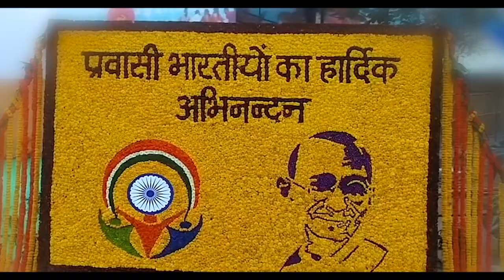Pravasi Bharatiya Divas 2024 | प्रवासी भारतीय विदेशी धरती पर भारत के राष्ट्रदूत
आज अपने करोड़ों प्रवासी भारतीयों को जब हम ग्लोबल मैप पर देखते हैं, तो कई तस्वीरें एक साथ उभरती हैं। दुनिया के इतने अलग-अलग देशों में जब भारत के लोग एक कॉमन फ़ैक्टर की तरह दिखते हैं,  तो ‘वसुधैव कुटुंबकम्’ की भावना उसके साक्षात् दर्शन होते हैं। दुनिया के किसी एक देश में जब भारत के अलग-अलग प्रान्तों, अलग-अलग क्षेत्रों के लोग मिलते हैं, तो ‘एक भारत, श्रेष्ठ भारत’ का सुखद अहसास भी होता है। दुनिया के अलग-अलग देशों में जब सबसे शांतिप्रिय, लोकतांत्रिक और अनुशासित नागरिकों की चर्चा होती है,  तो Mother of Democracy होने का भारतीय गौरव अनेक गुना बढ़ जाता है।